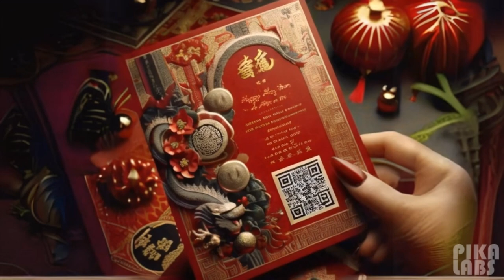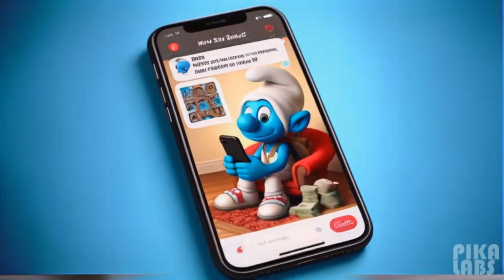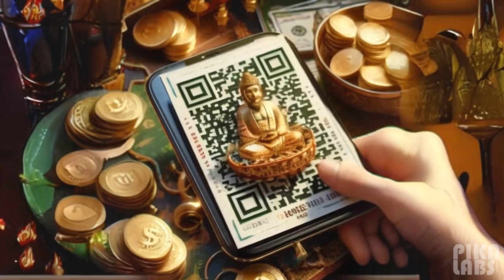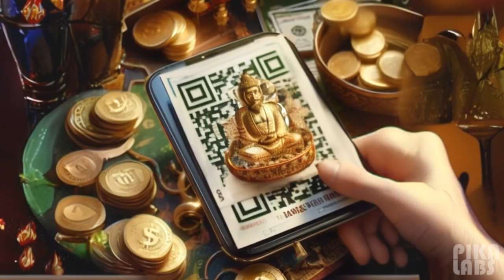Tết Nguyên Đán 😊 "Lì Xì” Kỷ Nguyên Mới 🎉 Mã QR 😊 Trốn Tết 🎉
😊Tết Nguyên Đán và “Lì Xì” Kỷ Nguyên Mới 😊 Mã QR Tết Nguyên Đán 🎉 Người Trẻ Tại Việt Nam Chọn Tránh Khỏi Gia Đình để Tránh Bị La Rầy và Chi Phí 🎉
X21524